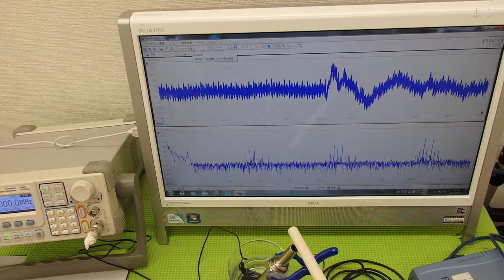超音波の発振制御システム ultrasonic-labo